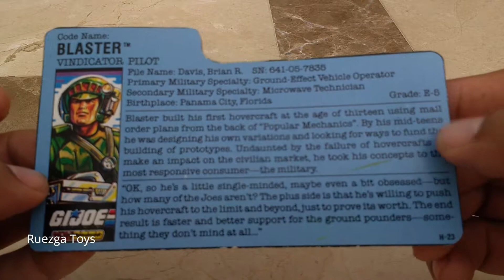GIJoe Blaster V1 Battle Force 2000 piloto Vindicator